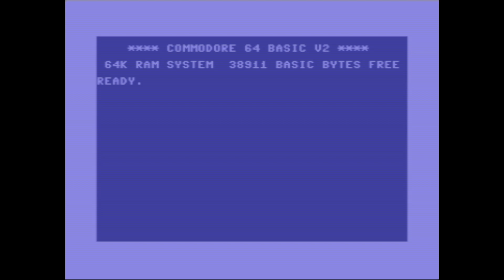Triad - Raster Compleeto [2018]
A Commodore 64 intro made by Triad. C64 Demo Competition at Intro Creation Competition 2018: #10

Credits :
Code Powerslave of Triad
Music TDM of Triad
Design Twoflower of Triad
Charset Twoflower of Triad